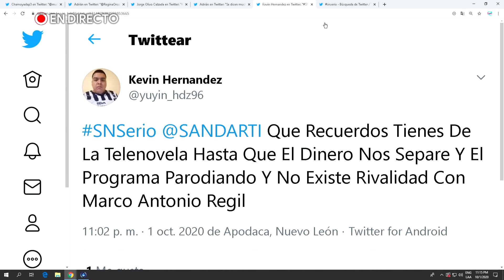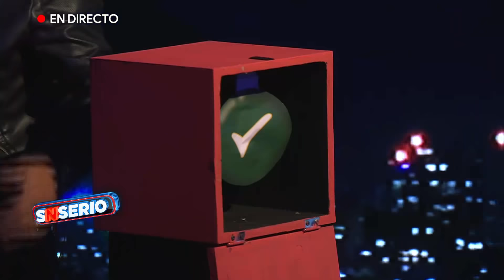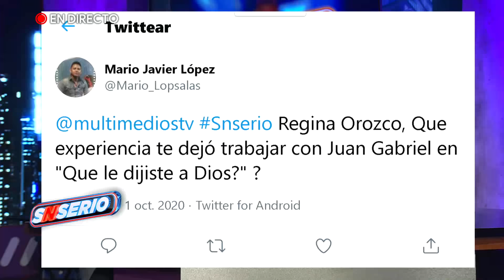Programa completo SNSerio